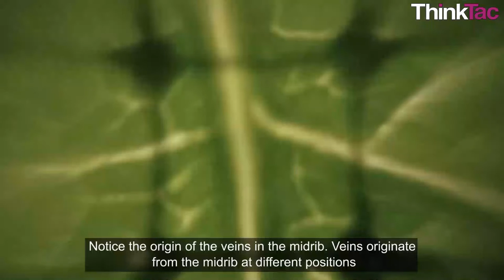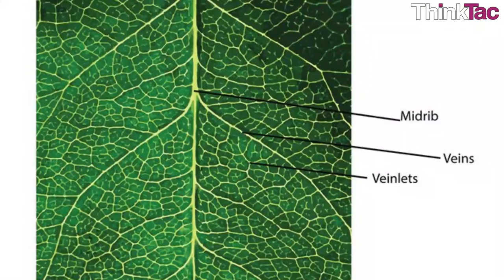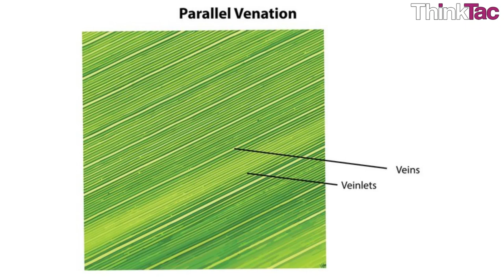Microscope - Leaf Venation | ThinkTac | DIY Science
. Observing the veins on different kinds of leaves is a great way to not only appreciate how water and nutrients are transported in plants, but is also an effective tool in identifying plants and their types. In this TACtivity, you use your own DIY Microscope to observe leaf venations on all kinds of leaves